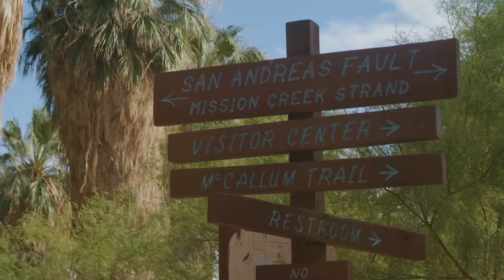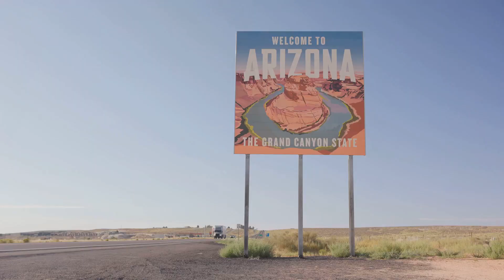10 Best Places To Visit in Chandler, Arizona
10 Best Places To Visit in Chandler, Arizona

OUTLINE:

00:00:00 Welcome to Chandler!
00:00:27 Shopper's Paradise!
00:00:57 Nature Escape
00:01:30 All Aboard!
00:02:02 Fun for Everyone!
00:02:34 Downtown Delight
00:03:11 Arts & Culture
00:03:40 Choo Choo!
00:04:03 Howdy, Partner!
00:04:29 Fore!
00:04:53 Artful Adventures
00:05:21 See You Soon, Chandler!